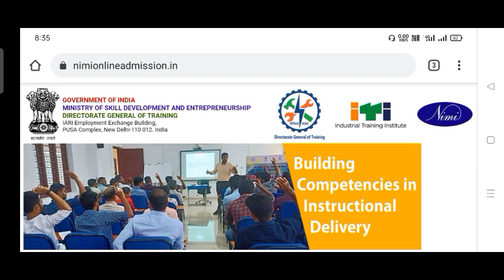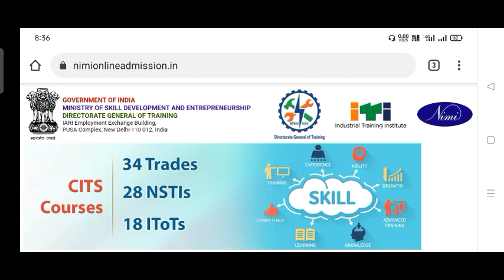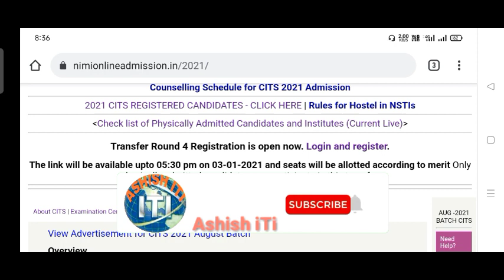CITS Open Spot Admission Process 2021 | CITS Spot 3 Round Date आ गया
Cits Entrance Exam Result 2021 Cits Result 2021 | Cti Result 2021 | CITS

cti entrance exam result 2021

cits Entrance Exam 2021 result kab Aayega

cits Entrance Exam Result 2021 date

cits exam result 2021

cti exam result 2021

cti cut off 2021

cits result

cti result

cti counselling process 2021

cits college choice kab hoga

Cits college choice 2021

cits counselling fees 2021

cti counselling fees 2021

cits counselling fees kaha jama hoga

cti counselling date 2021

cits best college

cti best college

nsti best college

itot best college

  CITS Counselling 2021 date

cits provisional Admission 2021

cits best college koun sa hai

cits

cti

cits counselling kab tak hoga

CTI Final Admission 2021

CITS sport admission 2021

cits spot 3 Round admission 2021